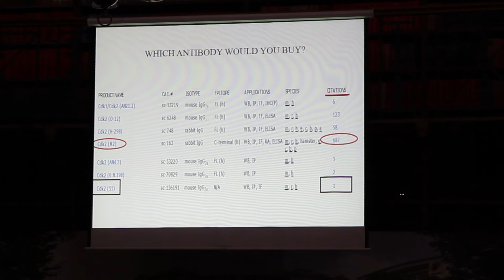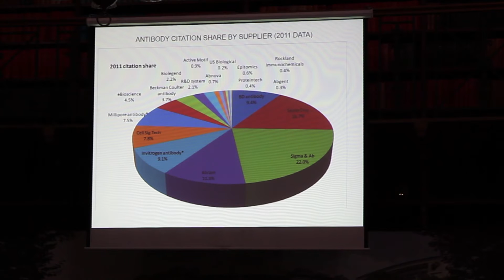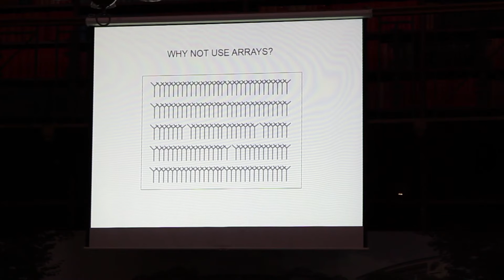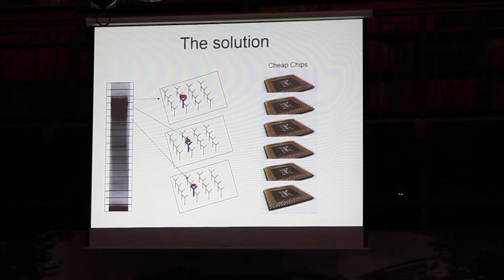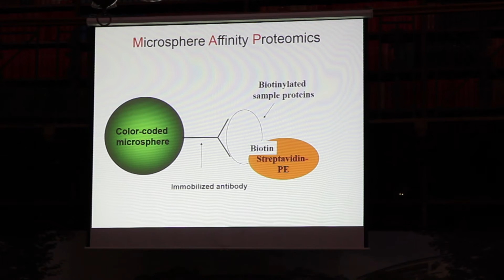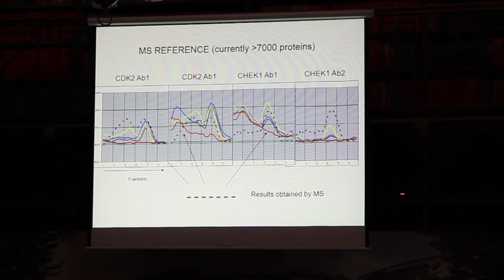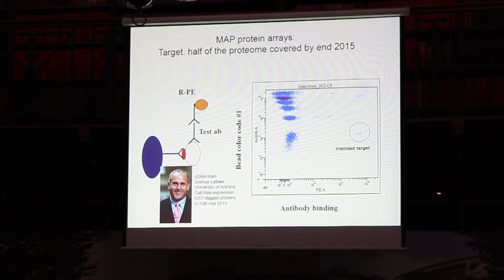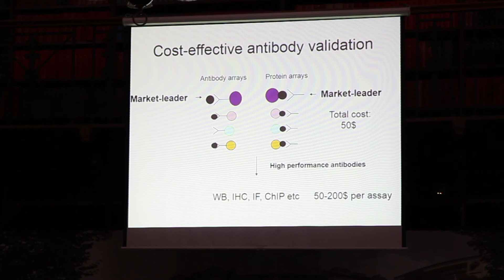Applications of Antibody Technology to Research - Fridtof Lund-Johansen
For more information about 1st International Antibody Validation Meeting 2014, please

Fridtjof Lund-Johansen is an MDPhD who has worked for 30 years with antibodies and flow cytometry. He took his degree at the University of Bergen in Norway. He then did post-docs in California, first at Becton Dickinson in San Jose and then at DNAX instiute of Immunology in Palo Alto. He is now a PI at the Institute of Immunology at Oslo University Hospital where he leads an effort to develop antibody-based proteomics. His technology is called MAP for microsphere affinity proteomics. He will talk about how MAP can be used to test thousands of antibodies in parallel.